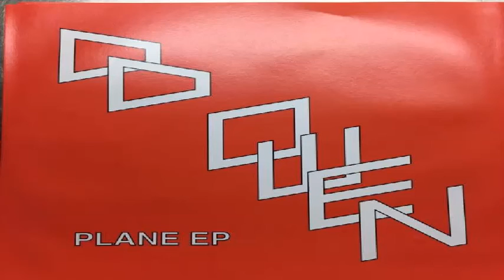D D Owen - I Hate This City